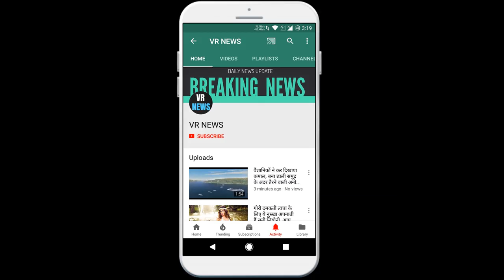मनोरंजन कोरोना वायरस के चलते दीपिका ने कैंसिल किया पेरिस फैशन वीक का दौरा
Bollywood actress Deepika Padukone was invited to participate in Paris Fashion Week in the past due to entertainment corona virus. For which he had also completed preparations, but due to Corona virus in France, he canceled his trip. Explain that the global fashion house Louis Vuitton sent an invitation to the actress. Deepika Padukone was scheduled to be a part of Fashion Week to be held on 3 March. An official spokesperson of the actress said, Deepika Padukone was going to France to attend Louis Vuitton Fashion Week 2020 show under the ongoing Paris Fashion Week, although she canceled her trip due to the recent situation of corona virus in France. She did it. Talking of films, the actress is going to be seen in film 83. Ranveer Singh opposite will be seen in this film. Both are going to be seen together for the first time after marriage. The film is the story of India victory in the 83 Cricket World Cup, in which Ranveer Singh is playing the role of Kapil Dev. Deepika Padukone is playing the role of his wife in the film. 83 is scheduled to release on April 10 this year.

VR NEWS !!